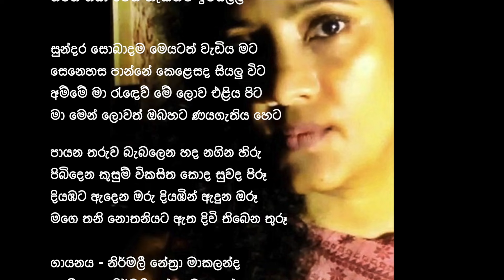පාර දිගේ Vs හිරු පායා| Para Dige Vs Hiru Paya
හිරු පායා  බසී
සඳු බැස නැග එනවා
ඇල දොල නදී
සිඳු පතුලට බැස යනවා
රන් මුතු මැණික්
හිමි වී අහිමිව යනවා
මගෙ ජීවිතය
හා ලෝ දම
කැරකෙනවා

නිරන්තරේ
හිත රිදවන
කැළඹිල්ල
නිවන් ගියා මෙනි
හැකිනම් ඉවසිල්ල

සුන්දර සොබාදම
මෙයටත් වැඩිය මට
සෙනෙහස පාන්නේ
කෙළෙසද සියලු විට​
අම්මේ මා රැඳෙව්
මේ ලොව එළිය පිට​
මා මෙන් ලොවත්
ඔබහට ණයගැතිය හෙට​

පායන තරුව
බැබලෙන හද
නගින හිරු
පිබිදෙන කුසුම්
විකසිත කොද
සුවද පිරූ
දියඹට ඇදෙන
ඔරු දියඹින්
ඇදුන ඔරූ
මගෙ තනි නොතනියට ඇත
දිවි තිබෙන තුරූ

ගායනය හා සංගීතය​ -  නිර්මලී නේත්‍රා මාකලන්ද​
සංගීත සංයෝජනය​- හර්ෂ මාකලන්ද